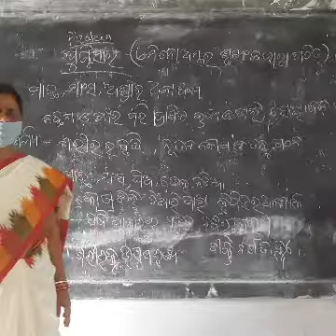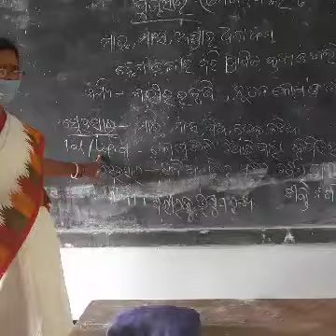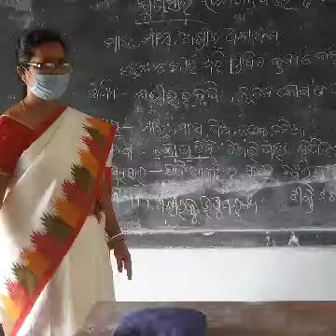ଦଶମ ଶ୍ରେଣୀ (ଜୀବ ବିଜ୍ଞାନ )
ପୋଷଣ(  ଖାଦ୍ୟ ସାର )